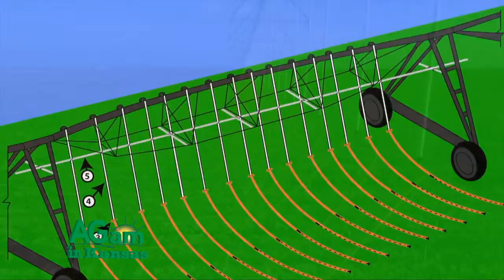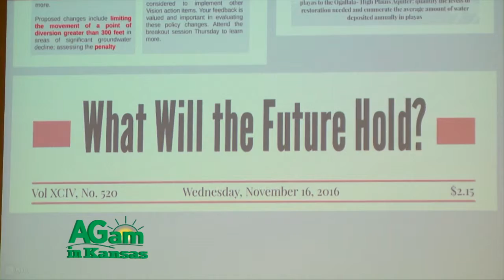AGam in Kansas - Governor's Conference on Water - December 3, 2015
(Susan) I'm Susan Metzger, I'm an Assistant Secretary with the Kansas Department of Agriculture and I'm here today at the Fourth Annual Governor's Conference for the Future of Water in Kansas. And this morning session was an exciting opportunity to unveil the first year of implementation of our vision for the future of water in this state. And we announced really exciting things about the first water conservation area in Sherman County. We awarded the first legacy award for the original groundwater management district manager and GMD4. We announced a new prep program to help tackle nutrient impairments in our reservoirs and a number of other activities that are real successes for our first year of implementation. So one of the most exciting outcomes in the last Legislative session was an action item in the Vision that called for a locally developed water conservation plan that was a plan that a producer or water right owner could bring directly to the chief engineer and in that describe the types of conservation measures that they would implement on their own properties and with that would be a afforded certain flexibilities. We had our first winner awarded this week with signs for Sherman County; it's the Franklin family. They're in GMD4. And they're committing to the next 15 years of aggressively implementing conservation practices on their operations. And as part of that, are going to have some flexibilities that aren't available to those outside of a WCA, such as being able to pool their water rights and use them as one allocation, rather than separate. Another exciting announcement is that tomorrow we will be breaking ground on the disposal facilities for the first of its kind in the nation, dredging project at John Redmond Reservoir. And this is really important because it's the first time that we're using state and non-federal dollars to remove sediment from that facility. We're gonna be removing three million cubic yards of sediment. And in doing that in this first phase we'll be able to restore about 1,800 acre feet of storage. So, one of the things that we heard as we traveled around the state as a key for being able and being successful for long term water conservation is the adoption of technology on farms. And so here today we get to see first hand some of those technologies. They include what's known as a dragon line, which is basically combining subsurface drip irrigation with drop nozzle irrigation, so you have really fine application of water on the field. And also combining that with soil moisture probes, so that you can really evaluate the amount of water that you're putting on and measuring whether or not more application is needed. So, this was just year one and while we have a lot of successes to celebrate, 80 percent accomplishment of completing or implementing our phase one action items, we know that there's 20 percent unmet. And that just because we started those 80 percent there's still a long way to go. So in the coming years we want to make sure that we're seeing more water conservation areas adopted. Then we want to adopt rules and regulations and penalty matrixes that help to encourage and sustain that conservation attitude going into the future. And we're also then... a thing that we really need to focus on in the next few years is bringing our lessons learned to our neighboring states of Oklahoma, Colorado and Missouri. Bringing those states in with us and talking about a more collaborative approach for our water management throughout the region.